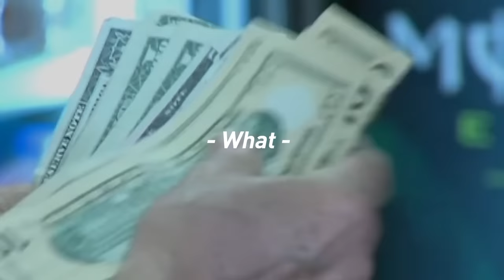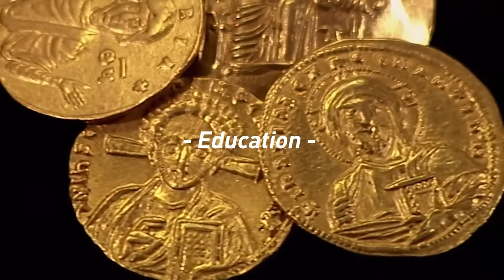The Voluntaryist Handbook with Keith Knight (WiM352)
Keith Knight joins me to discuss the Voluntaryist Handbook. This Handbook covers several prominent libertarian essays on topics such as: the deceptive tendencies of the state, the definition of the free market, the conflict of collectivism, and six questions for the statists.

Keith Knight is the organizer of the Voluntaryist Handbook. He is also the Managing Editor at Libertarian Institute.

// OUTLINE //
00:00:00 - Coming up
00:00:21 - Intro
00:01:55 - Helping Lightning Startups with In Wolf's Clothing
00:02:41 - Introducing Keith Knight
00:03:31 - Coercivists and Voluntaryists
00:07:01 - Divide and Conquer by the State
00:10:42 - Why the State Always Lies
00:12:36 - Statism is an Emergent Property
00:15:50 - Unpacking the Notion of Free Market
00:19:32 - Running a Business in the Free Market
00:22:35 - The Line Between Greed and Self-Interest
00:25:30 - Secure Your Bitcoin Stash with the iCoin Hardware Wallet
00:26:26 - Three Thought Experiments
00:30:13 - Explaining Statism and Taxation in Layman’s Terms
00:34:23 - Individualism and the War of Collectivism
00:39:42 - Low-Resolution Depiction of Reality
00:43:38 - The Slavery of Conscription
00:48:10 - Redrafting in the United States
00:49:08 - A Bitcoin Wallet with Privacy Built-In: Wasabi Wallet
00:49:59 - Hold Bitcoin in the Most Secure Custody Model with Casa
00:50:47 - Private Governance
00:54:00 - The Cooperation of Competitors
00:55:26 - A Real-Life Example of Private Property Violation
00:59:08 - The Game of Incentive
01:00:42 - Six Questions for Statists
01:02:06 - Solving the Problem in Question
01:04:04 - Applying Anarchic Solution
01:05:22 - Questioning Individual Action
01:07:09 - Voluntarily Coercive
01:08:13 - Does Political Organization Change Human Nature?
01:11:00 - Where to find Keith's Work on the Internet